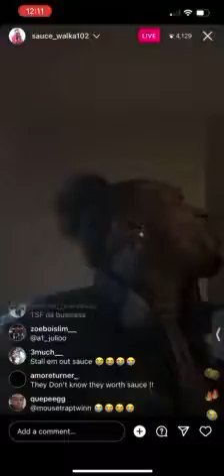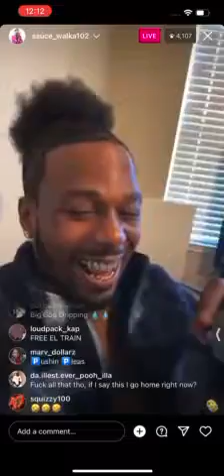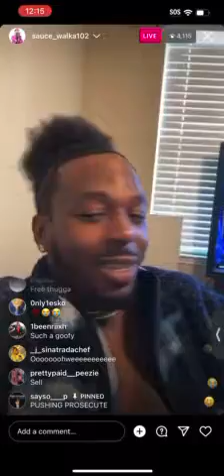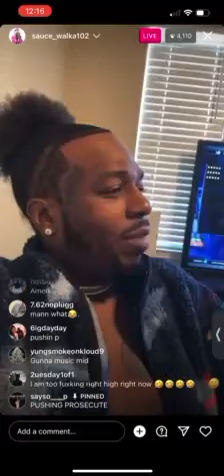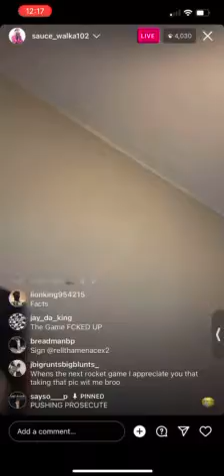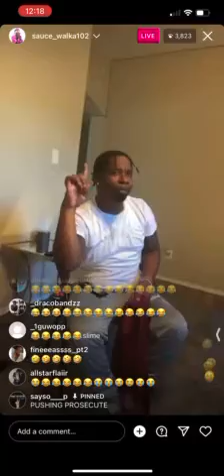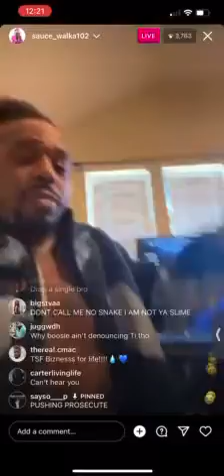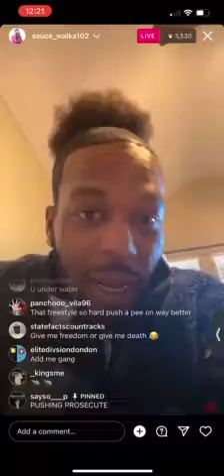Sauce Walka Calls Gunna A Rat Young Snitch Life